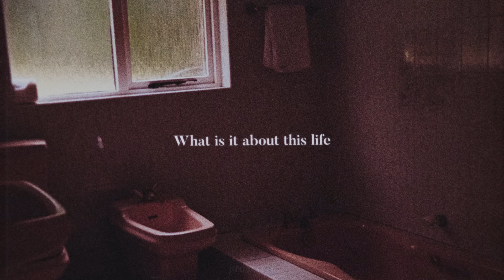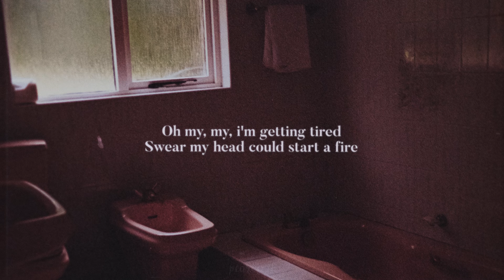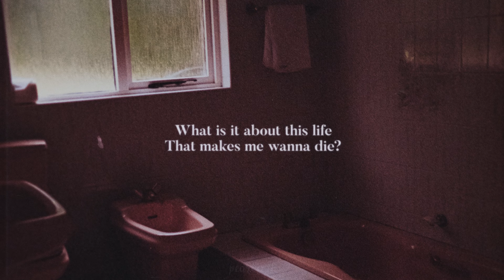X Lovers - Life (Lyrics)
Life:

Today I don't really like this
Today I've only got one wish, yeah
I wish I could explain, mhhm yeah

 Today I'm feeling pretty useless
Today don't know if I can do this

I wake up and I say, oh

 What is it about this life
That makes me wanna die?
Why do I always lose
When all I do is try?

 Oh my, my, i'm getting tired
Swear my head could start a fire
Oh, my my, oh my my, oh my my, yeah

Another day, will I feel better?

For now, goodbye
it's been a pleasure
oh my my, oh my my

 So what is it about this life

So I wake up and I say, oh

If you are the owner of any content that has been uploaded on this channel and you want it removed please contact .